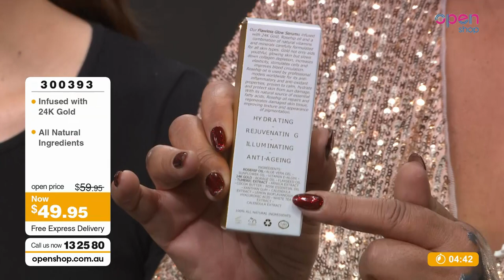Masked by Models- Openshop 28/08/2019